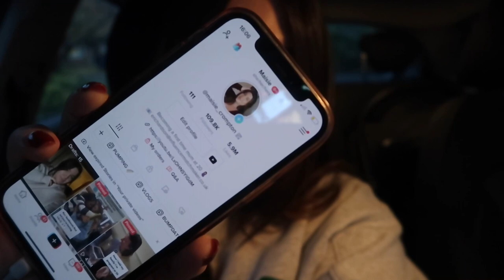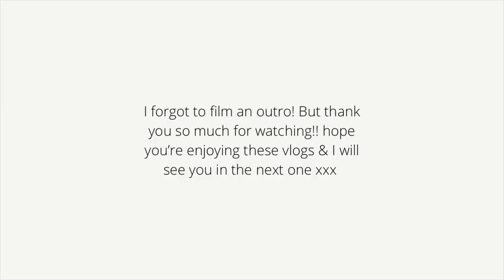WINTER WALKS & A NEW PRAM | VLOGMAS 2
Uploading daily vlogs up until Christmas 🎄

Attempting to anyway!!!

Elsie is 2 months old so I can’t wait to capture all of the cute moments & first memories we create as a family of 3 👶🏻✨

Maisie